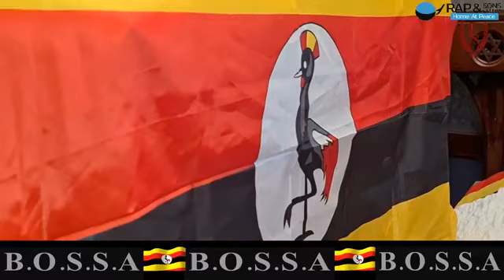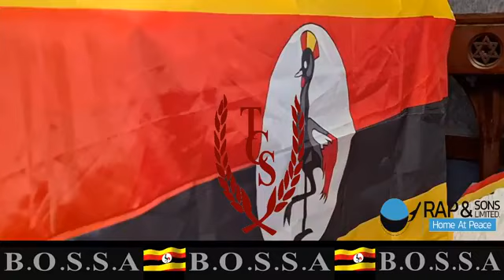London bids Farewell to David Musisi